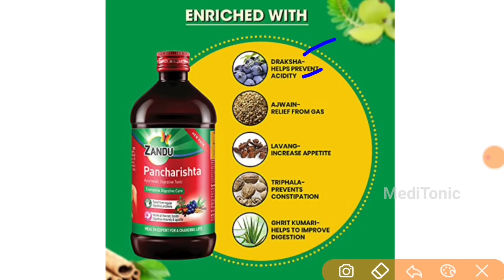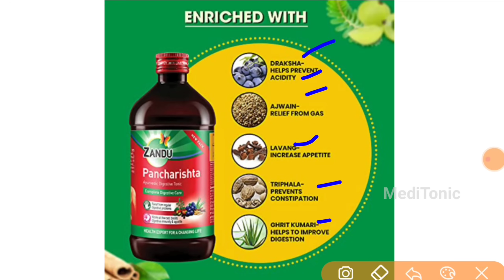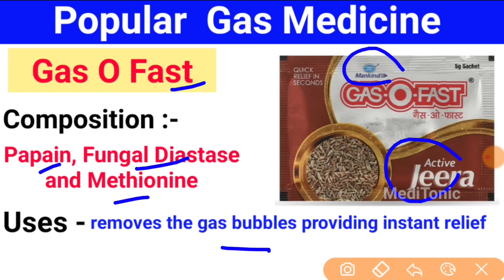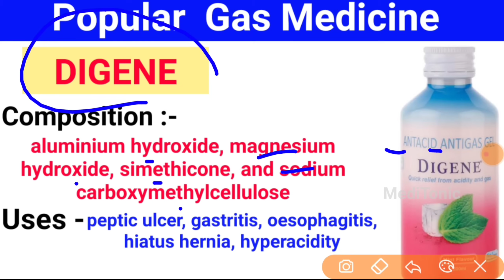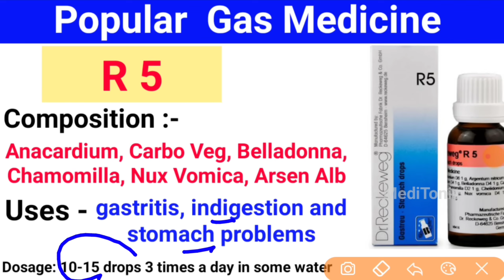गैस (Gas) की समस्या को ठीक करने के लिए सबसे ज्यादा इस्तेमाल की जाने वाली दवाए || Acidity/Gastritis